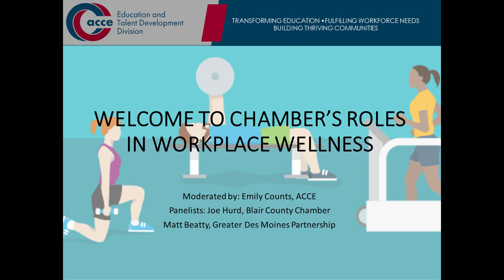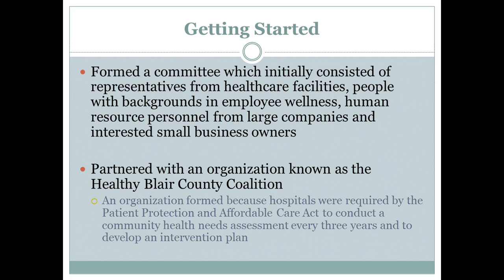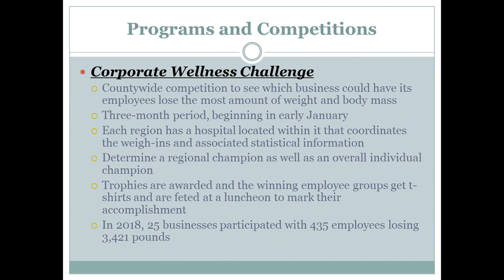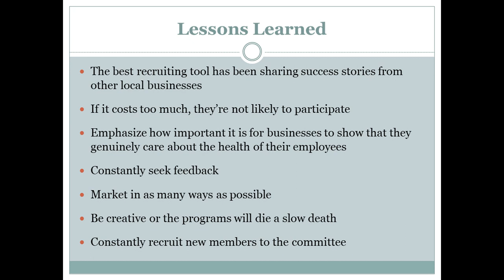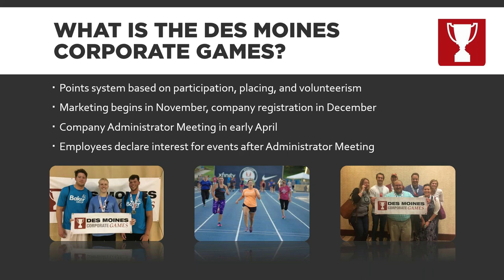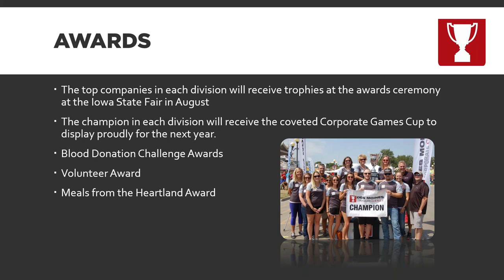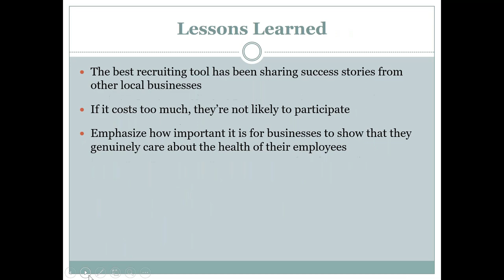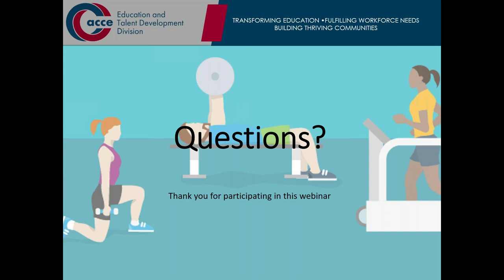Workplace Wellness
This webinar showcases how chambers across the country have launched successful workplace wellness programs. You will hear from large and small chambers about how these programs can be done at any level. Come learn how you can engage your members and encourage them to be fit and active within your community.